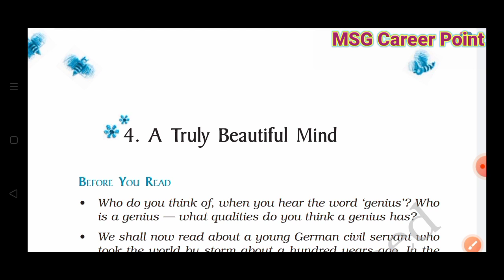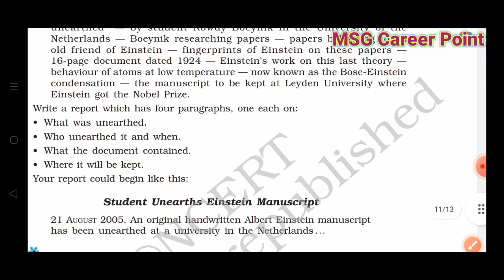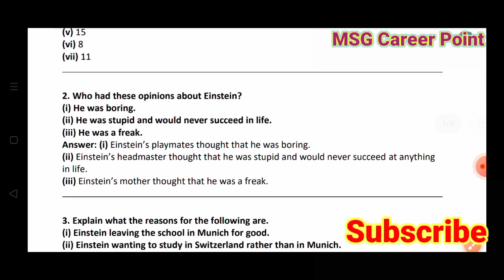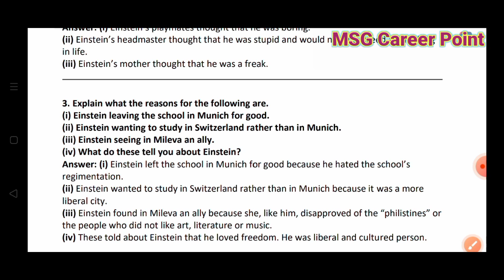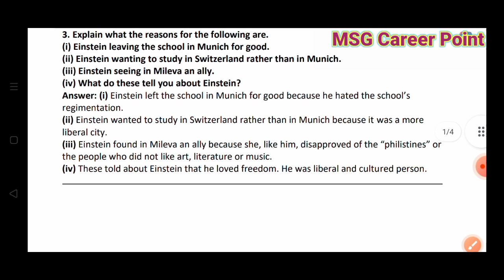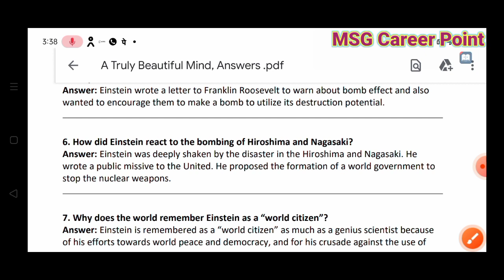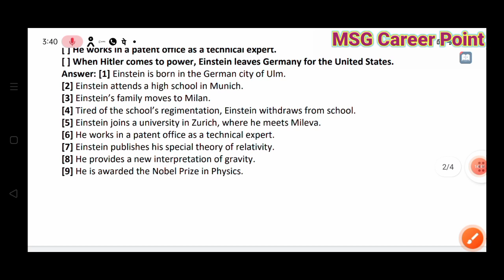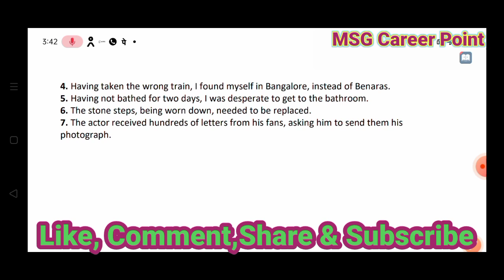Class-9th English (Beehive) || Ch.4 " A Truly Beautiful Mind" || Questions' Answer